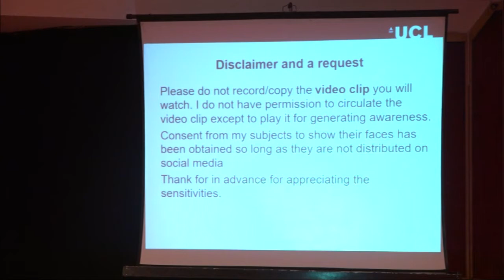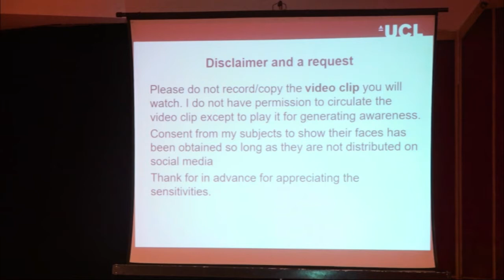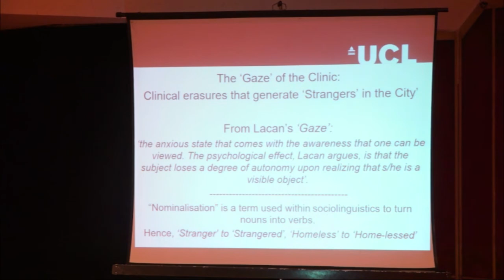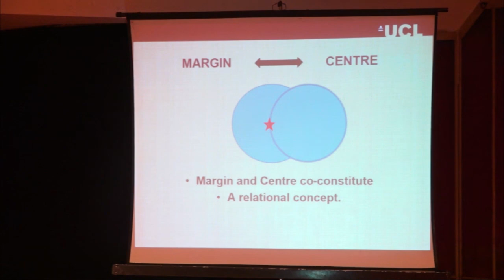20 October 2019 -TALK - Canvas Askew. The Elephant Vanishes.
TALK - Canvas Askew. The Elephant Vanishes: explorations of people, elephants, homelessness and alcoholism. Speaker: Prof. Sushrut Jadhav, psychiatrist and medical anthropologist, University College London